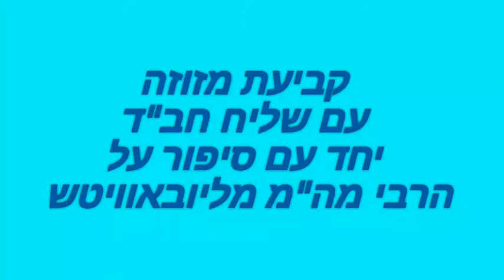קביעת מזוזה עם שליח חב"ד, יחד עם סיפור על הרבי מה"מ מליובאוויטש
קביעת מזוזה עם שליח חב"ד,
יחד עם סיפור על הרבי מה"מ מליובאוויטש.
בדיקת מזוזות מציל חיים
ומביא ברכות